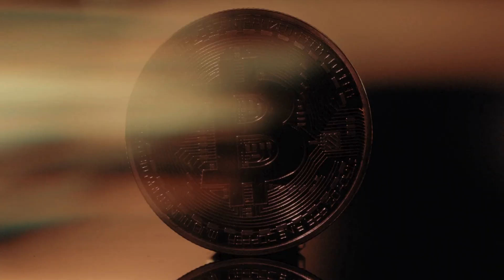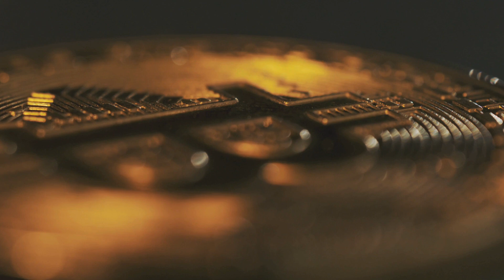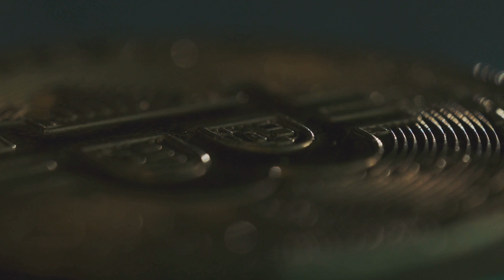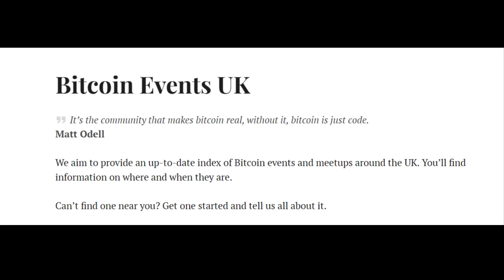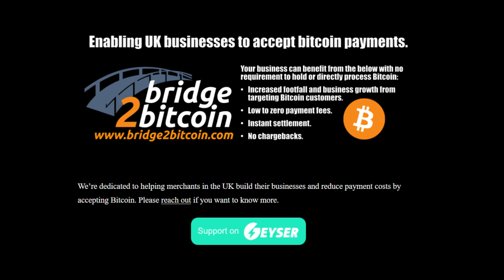Urgent Message from Simon James: Protect Your Family with Bitcoin ₿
Hey everyone, welcome back to the Larpar Show! Today, we have a very special guest joining us, Simon James, the co-founder of Bridge 2 Bitcoin and founder of Bitcoin Events UK, Laser Eyes Cards, and The Bitcoin Shop UK. Simon has recently started a new newsletter focusing on bitcoin and macro, and we are excited to have him here to talk about all things money, what's coming in the world of finance, and how we can protect our families. So Simon, let's start with the basics, how did you first discover bitcoin and how has it impacted your life? We can't wait to hear your story and insights on this revolutionary digital currency. Let's dive into this conversation about the future of money with Simon James on the Larpar Show!

Swan Bitcoin:
⚡ No fees on up to $10,000 worth of Bitcoin: Sign Up